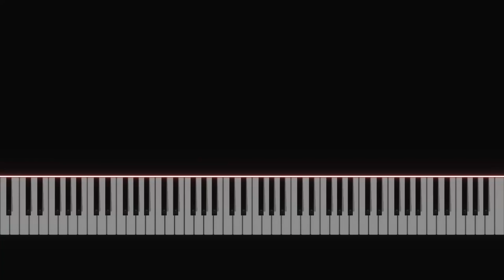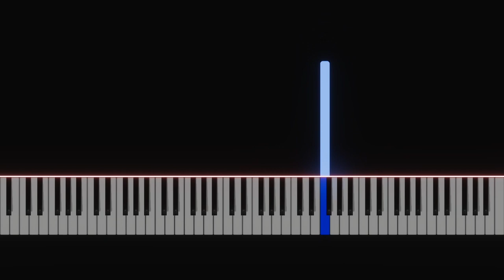Klear - สิ่งของ | Piano Tutorial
[ เคลียร์ - สิ่งของ ]